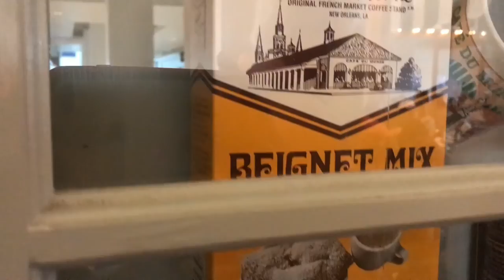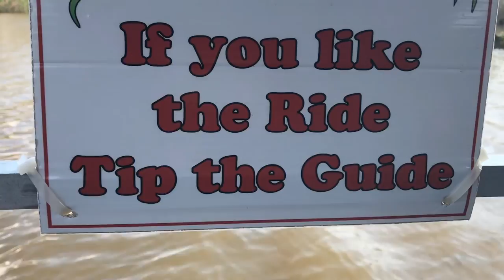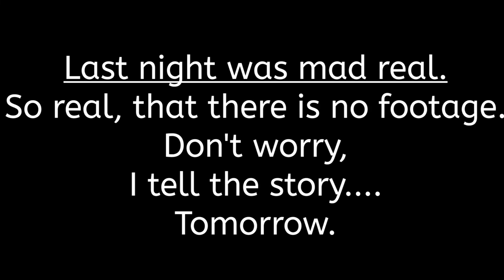Mardi Gras Day 2 | Alligators & A Black Out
On Day 2, Christie & I went out to the swamp!  Then, the hood!  Then had a crazy night on Bourbon Street... Day 3 will tell all!